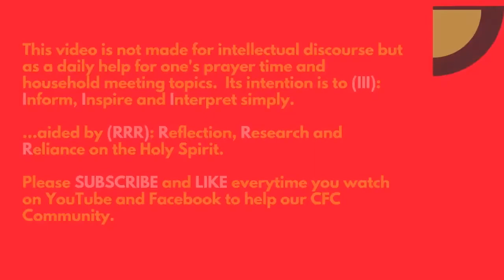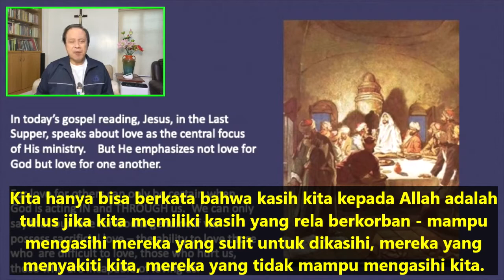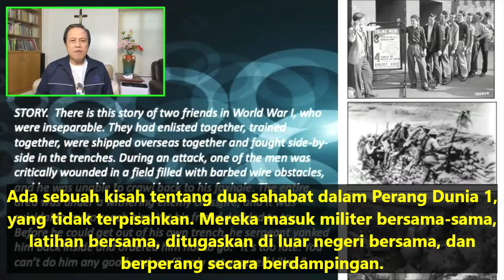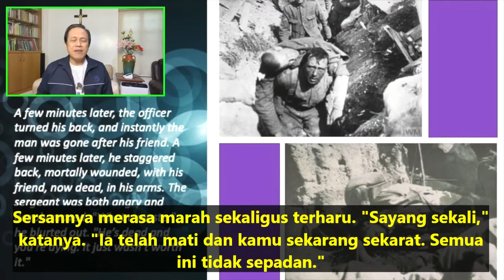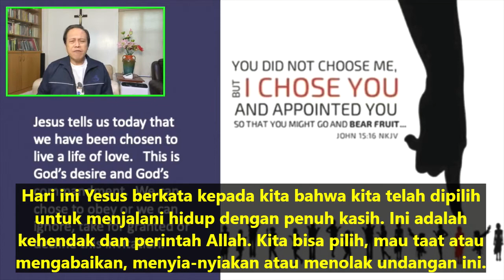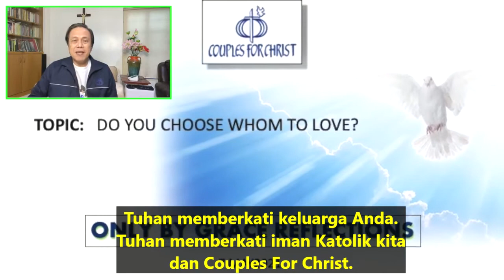Renungan Harian CFC - 7 Mei 2021 (dengan teks Bahasa) oleh Ketua CFC Bro. Bong Arjonillo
TOPIK: Apakah Anda memilih-milih siapa yang Anda kasihi?